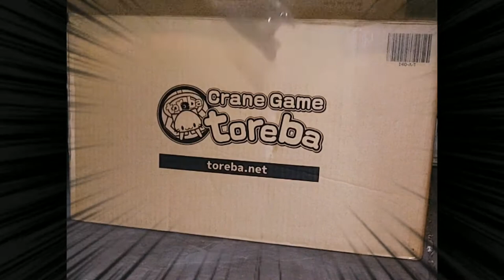Toreba Dancing cat Robots win and Un-Boxed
Toreba Win and Un-boxed! I finally got my huge order from Toreba. I won both A and B Robot dancing cats. they are so cute and I just fell in love with them. The win was very long they both are on the push red ball game.